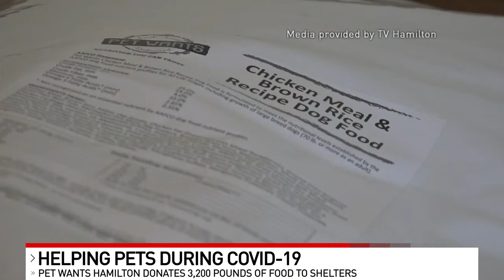Pet Wants Hamilton donates 3,200 pounds of pet food during pandemic